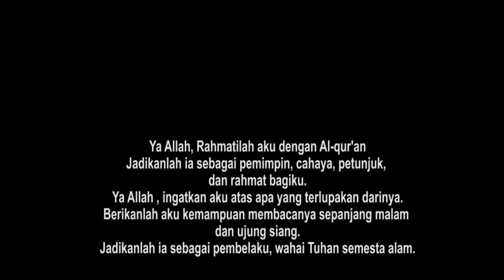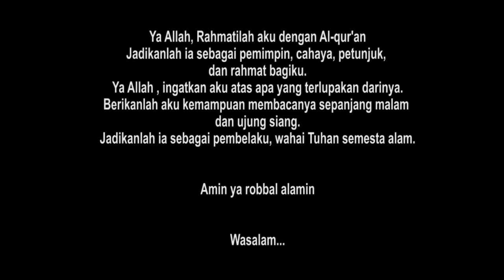ACARA TASYAKUR KHOTMIL QUR'AN # NAZIDA & ALIKA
// Terimakasih anda telah hadir di channel JR PRO// Dokumentasi : Tasyakur Khotmil Qur'an  Nazida  Adzka Fadila & Alika Fathina Zahra , Kel.Bpk Sawin / Ibu Nur Jamilah  Edisi : Sabtu 29 Mei 2021   Alamat: Ds. Kalentambo  Rt.07 / 02  Kec.Pusakanagara Kab.Subang ( Jabar )